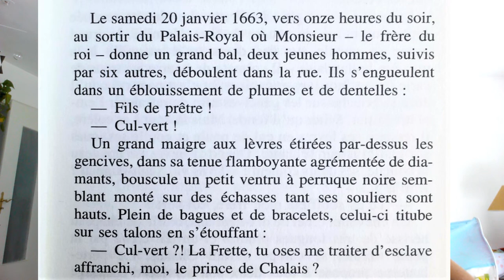Dictée "première page" N°6 – "Le Montespan" de Jean Teulé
Voici une série de vidéos de dictées pour les gens qui souhaitent améliorer leur orthographe (natifs ou apprenants étrangers).
Les erreurs sont un véritable cadeau pour l'apprentissage : connaître ces dernières vous fera progresser à toute vitesse.

Rejoignez mon groupe Facebook" Le café français de Marie-Caroline !" Chaque jour son niveau de français (FLE), le vendredi est consacré à l'orthographe. N'hésitez pas à me poser vos questions, j'y répondrai avec plaisir.